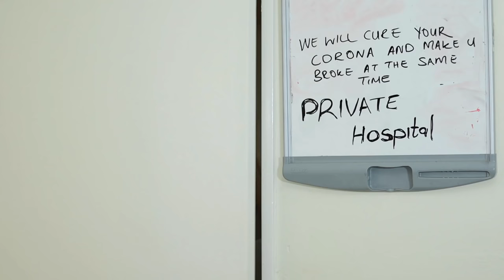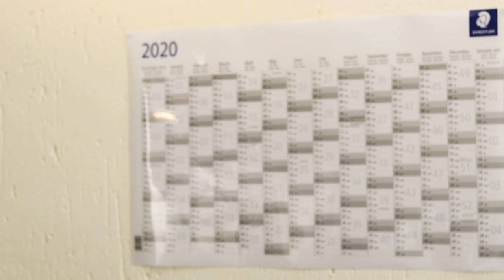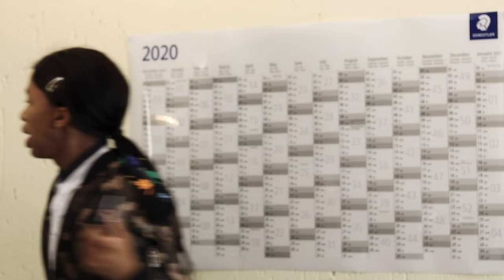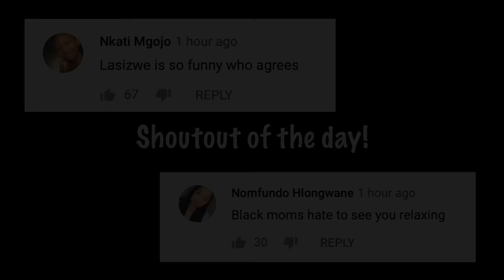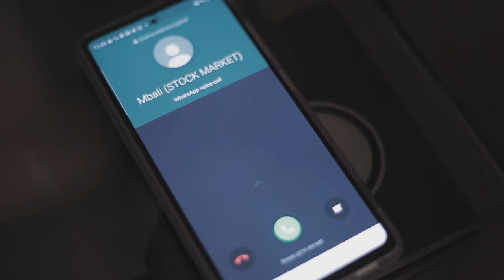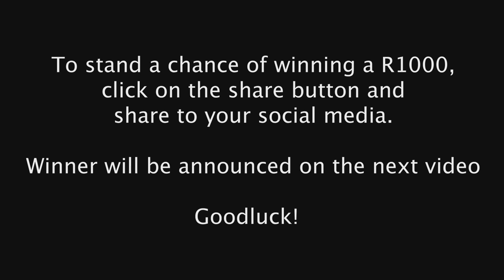TOP FIVE (5) VIDEOS OF Lasizwe 2020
Watch Lasizwe's Best work of 2020! This year has been stressful and depressing! One thing Lasizwe was able today is provide entertainment, Here is his best work of 2020 Part 1.

To everyone in South Africa, Africa and the World, Thank you for your countless support and continuous energy to keep watching my videos.

This year was very stressful on my end. I cannot wait to start more content outside comedy and explore YouTube with you along the journey.

One thing about South African Comedy it is Growing FAST and it makes me so proud.
Please watch till the end and suggest more ideas on which I should start posting.

Which song do you predict its going to be song of the year? I predict it's going to be Imali Eningi by Big Zulu.

Happy Festive Season